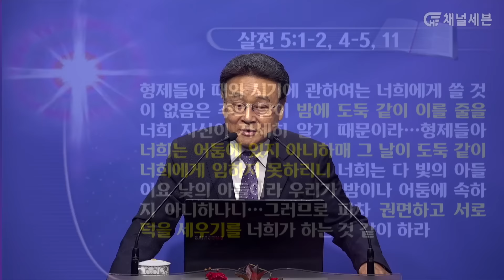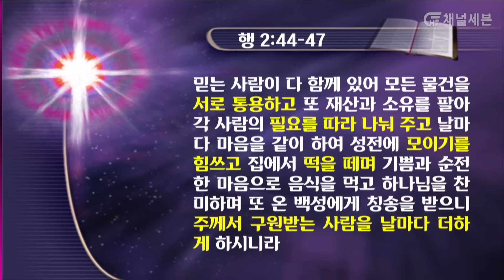[초청강사 설교] 마라나타 신앙을 회복하라 | 홍명관 목사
초대 교회의 신앙은 재림을 간절히 바라는 종말론적 긴장감의 신앙이었습니다. 그들의 생활의 모든 초점은 오직 예수님의 재림이었습니다.

문의 : 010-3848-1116 (월~금, 오전 9:00~오후 6:00)